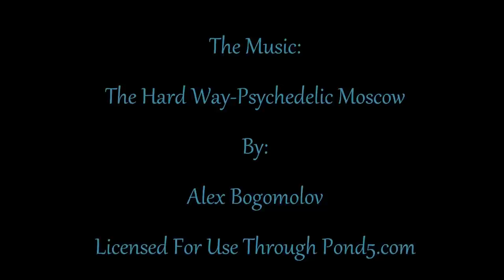Visual Artist Frank Bonilla, Wheels In The Sky, A Journey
A new video about Wheels In The Sky, A Journey. No, not "Wheel In The Sky", by Journey!
Anyway, kick back and enjoy!